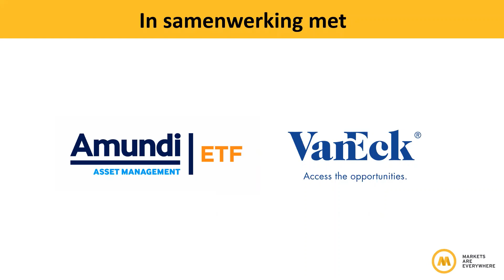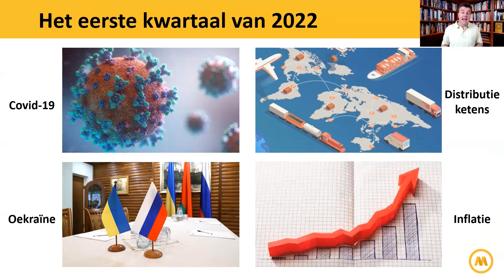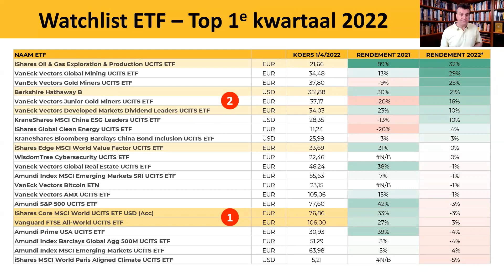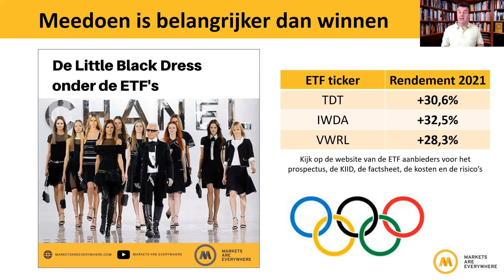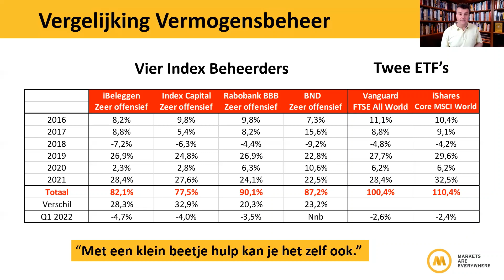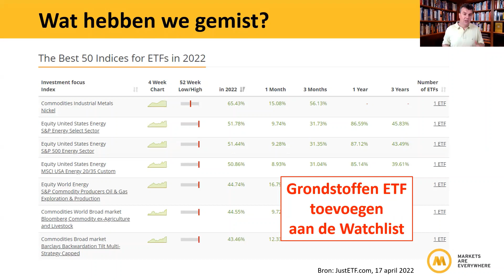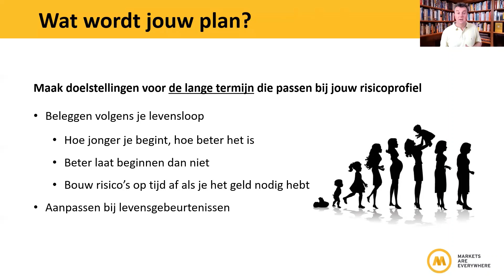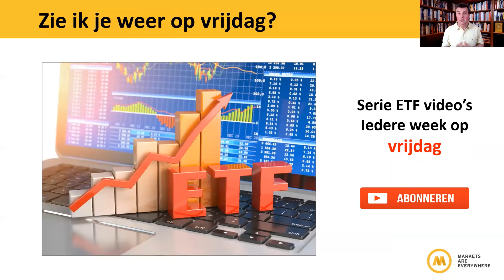Beleggen met ETF's in 2022 | Update 1e kwartaal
De video Beleggen met ETF's in 2022 van 16 november is inmiddels meer dan 4.200x bekeken, het beste resultaat van Markets Are Everywhere tot nu toe. De boodschap is duidelijk: we gaan meer ETF video's voor je maken.

De eerste video in deze nieuwe serie is een vervolg op de video van 16 november. We bespreken de rendementen in het eerste kwartaal van 2022 aan de hand van de Watchlist ETF, laten nog eens zien hoe eenvoudig beleggen met ETF's eigenlijk is en leggen de basis voor de video's die nog gaan komen.